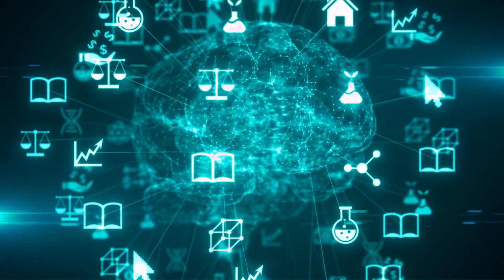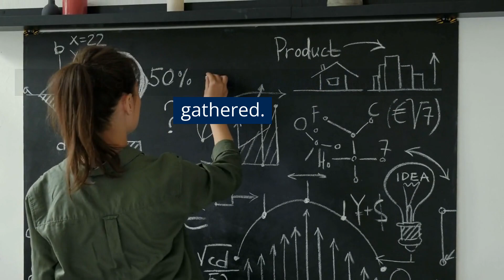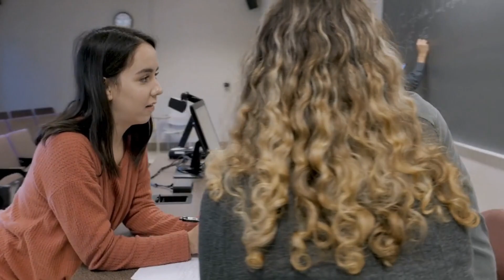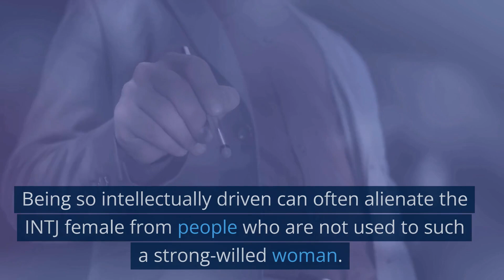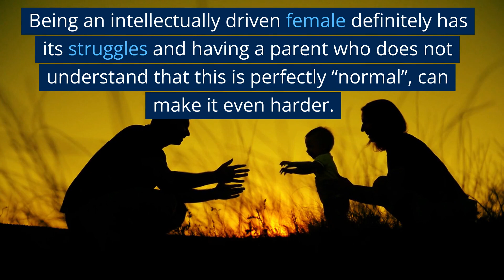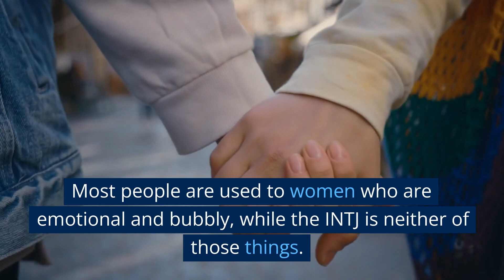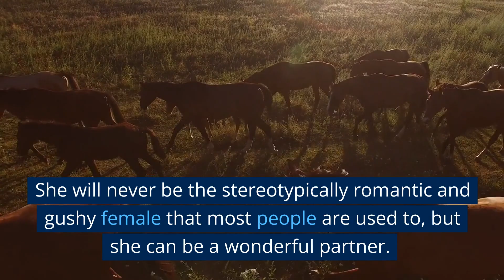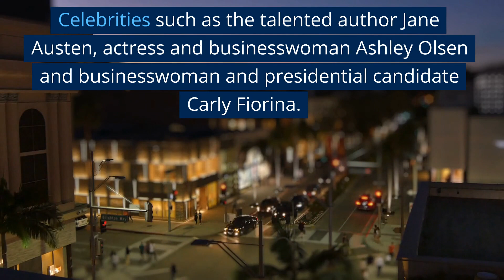What Makes The INTJ Female So Appealing?